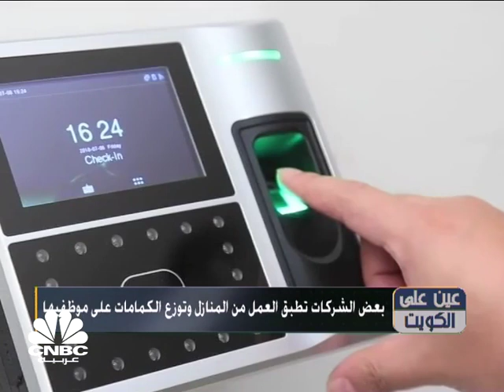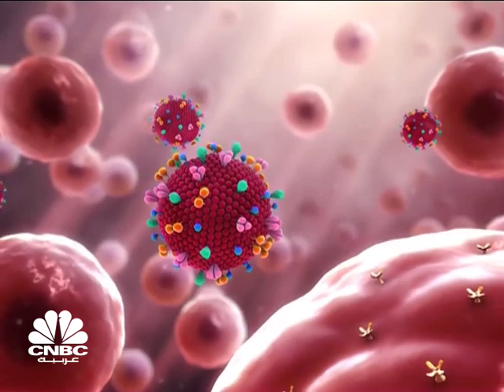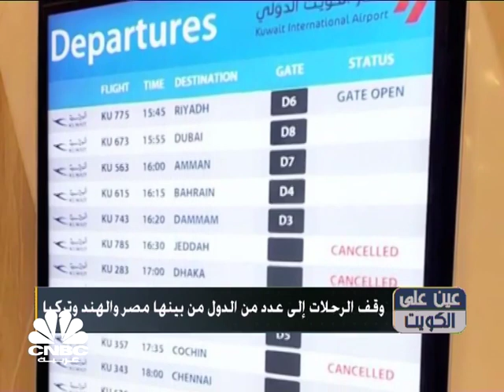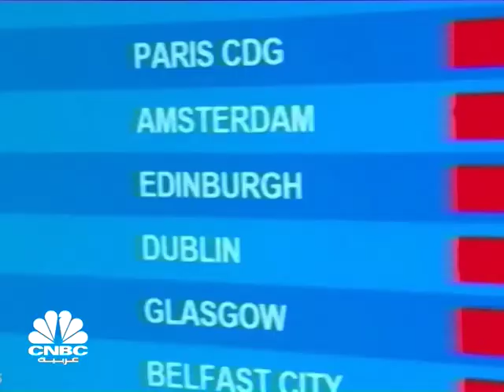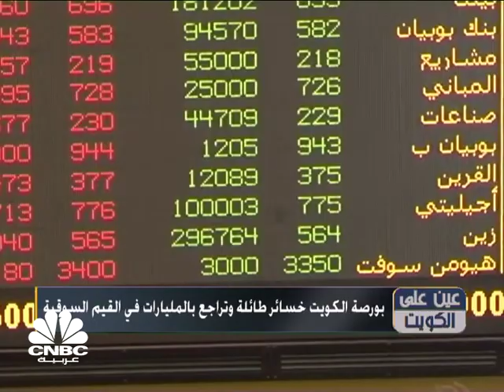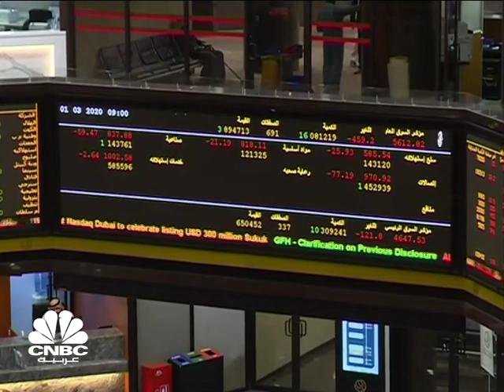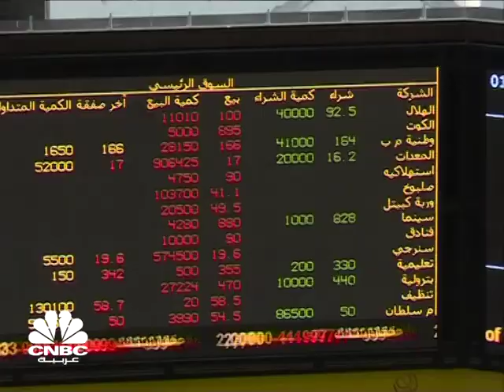عين على الكويت/ بورصة الكويت.. خسائر طائلة وتراجع بالمليارات في القيم السوقية